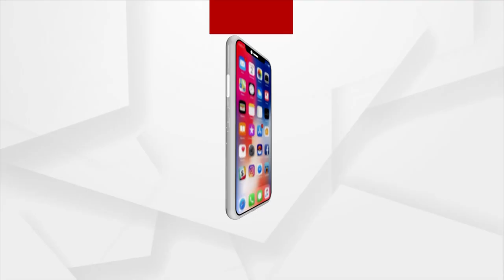Security Tightens in Odisha For President Droupadi Murmu's Visit